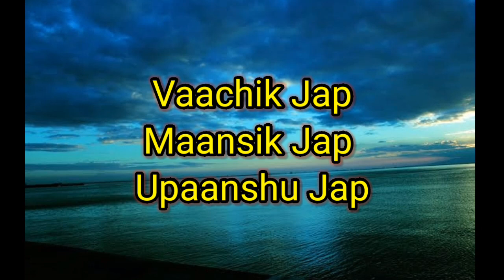(Ep 73) मंत्र जप के प्रकार। क्या है भ्रमर जप? उपांशु जप। Types of Jap.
Become a member to watch Exclusive Members-Only videos & also participate in LIVE sessions. Pls click on "Join" button on channel Home page to know more. Here is the link.